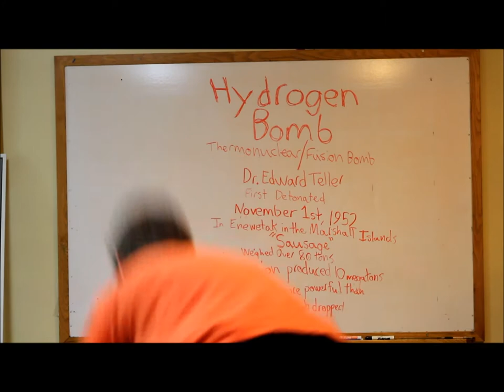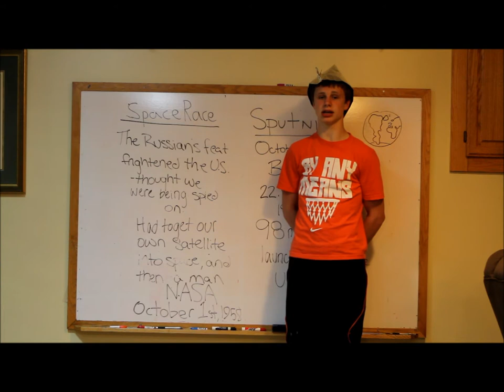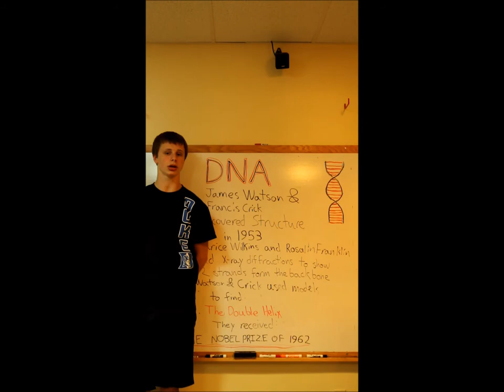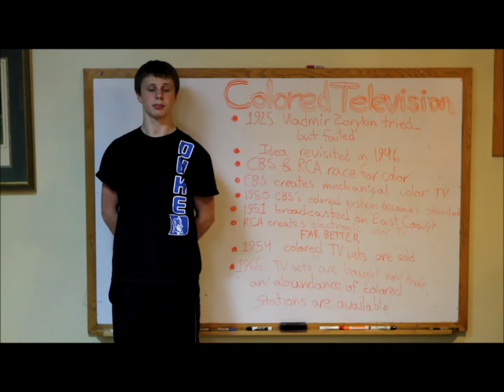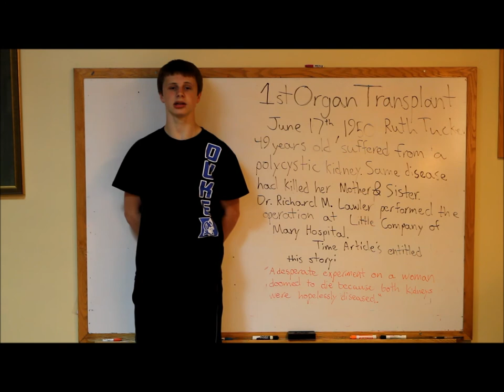1950s Technology and Innovation